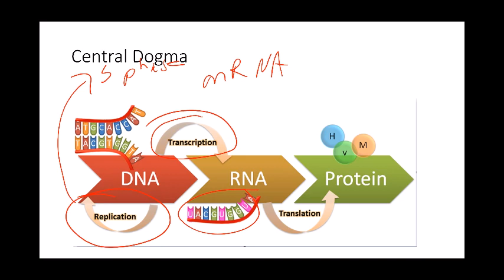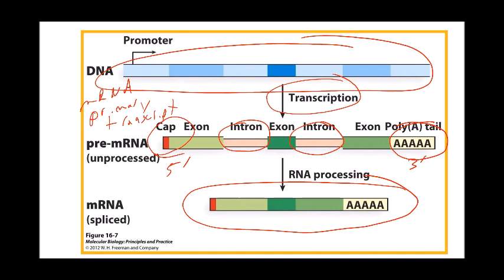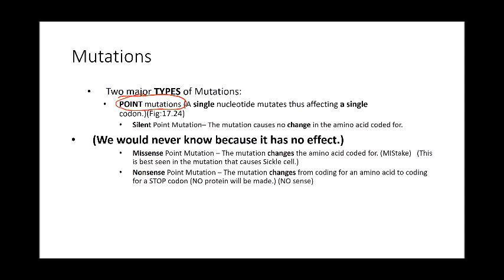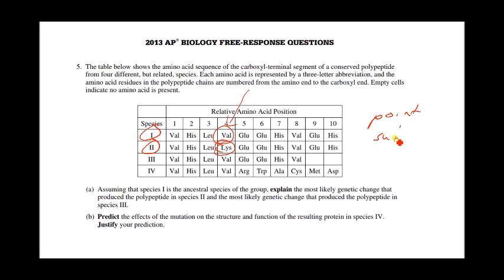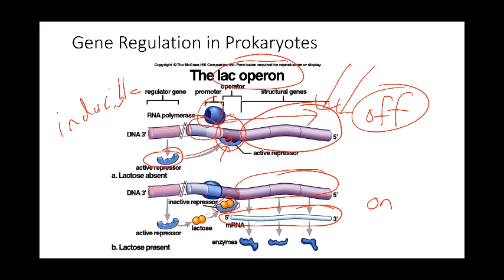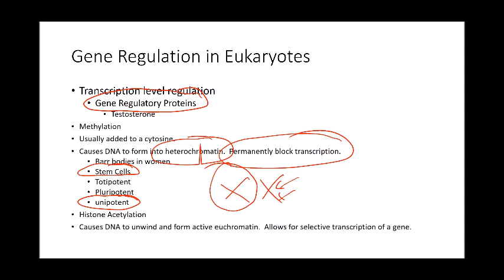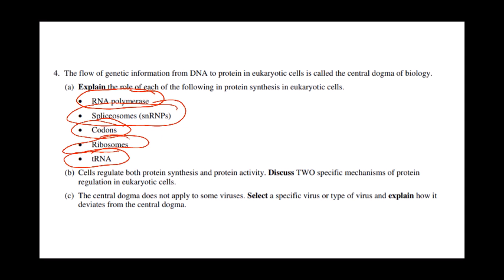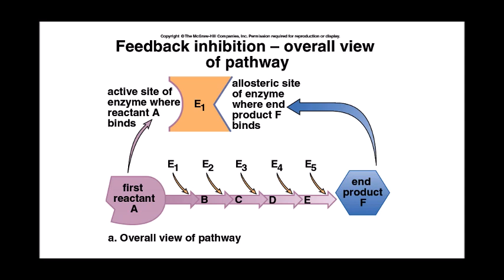AP Biology Exam Review Video 3